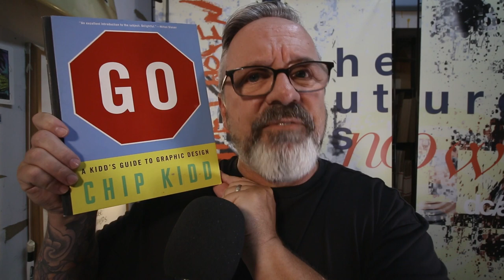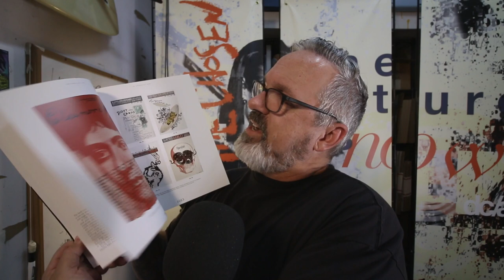You'll want to quit graphic design school after this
This will be an unpopular opinion, but that doesn't make it less important. Young graduates will soon be on their way to the school of their choice, or they may be returning for another semester, but I'm recommending a second look?

Why would I tell you to quit design school? Because I believe you have a tremendous opportunity to make different decisions that will have a much stronger impact on your creative career.

This is a 10-minute video on a topic that should probably take much longer than that, but perhaps this is the catalyst for some to look for a different path.

Also, I mentioned some books:
A Kidd's Guide to Graphic Design
Making and Breaking the Grid
David Carson–The End of Print
Aaron Draplin–Pretty Much Everything
Some People Can't Surf (out of print)
Victore, or Who Died and Made You Boss
Feck Perfuction
Steal Like and Artist
Show Your Work

Hi, I'm Dave, and I'm on a journey to build generational wealth with a client-free creative business, and I want to bring you along with me.

Apple 16-inch Macbook Pro w/ 2.3Ghz i9 processor, 16gb Ram, 1Tb HD

None of them require additional cost or purchase from you. They merely give me credit when you use them. Be assured that I only share links to products and services that I fully endorse and use myself.